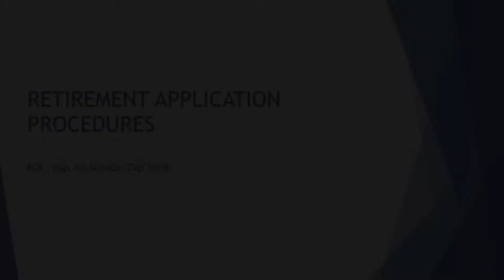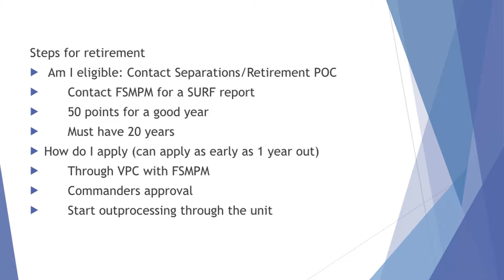Retirement Application Procedures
Originally briefed on November 18, 2017 @ the HCAN on Niagara Falls Air Reserve Station. Briefed my Master Sgt. Melissa Shenefiel, this video offers information about the procedures necessary for retirement and are relevant to those that will be retiring within a few years.